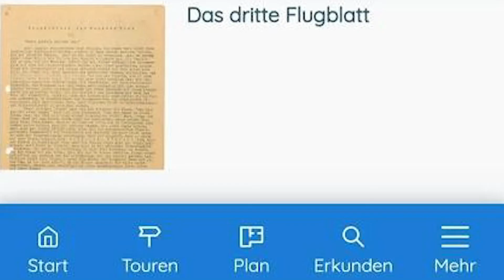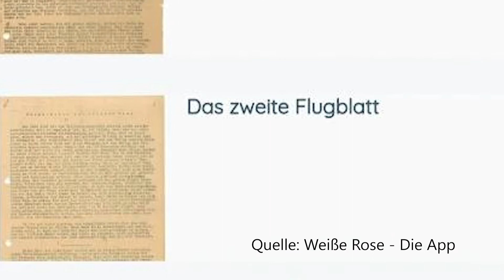DIE WEISSE ROSE | Die Verhaftung | LiFE (2021)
Heute vor genau 78 Jahren haben die Geschwister Sophie und Hans Scholl das letzte Flugblatt der Weissen Rose im Lichthof der Ludwig-Maximilian-Universität München verteilt, wurden dabei entdeckt und verhaftet.

Sophie Scholl hätte am 09. Mai 2021 ihren 100. Geburtstag feiern können - ihr zu Ehren produzieren wir von Dein LiFE vom 03.05. bis 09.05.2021 eine Themenwoche "Weisse Rose".

Wenn Du bei dieser Themenwoche mitarbeiten möchtest, dann schreib uns!

Im Radio findest Du Dein LiFE jeden Dienstag um 1800 Uhr unter M94.5 auf DAB+.

Wenn Du andere Themen und Projekte multimedial verwirklichen möchtest, dann kannst Du natürlich auch zu uns kommen. Jeden Dienstag um 19.00 Uhr ist Redaktionssitzung – natürlich online.